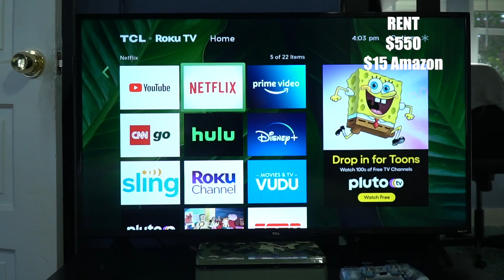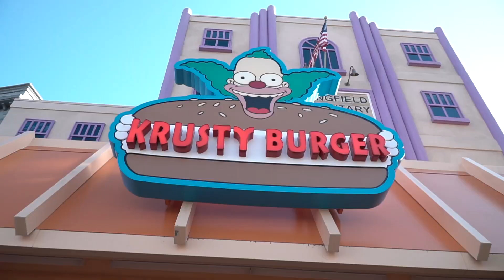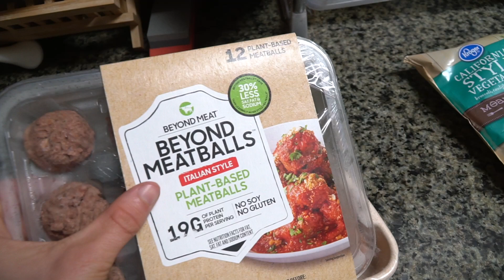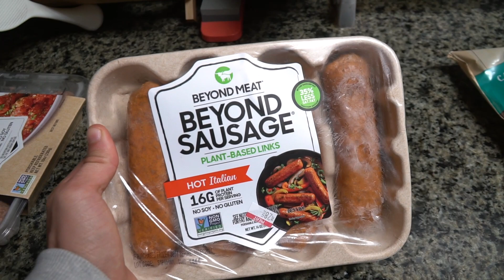What I Spend In a Month in Los Angeles as a 27-yr old in 2021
Hey guys! This is my 2nd year in the USA after living in Russia! In this video, I'll show what I Spend In a Month in Los Angeles as a 27-yr old in 2021. What it's like to move to LA. How much money do you need to live in Los Angeles? Cost if living in Los Angeles in 2021 and living expenses in LA

MY MAIN CAMERA KIT:
Most Used Lens Currently
Incredible portrait lens
Wide lens
Memory card
Light Panels
My Camera Bag
Hard Drive

MY VLOG KIT:
Vlog camera
Action camera
Memory card
Gorilla tripod
Sound system
RGB light

Sound
Memory card
Radio System